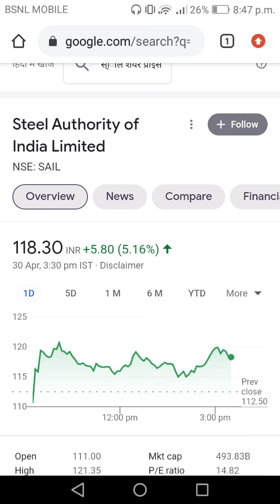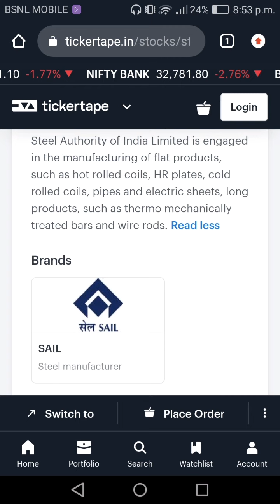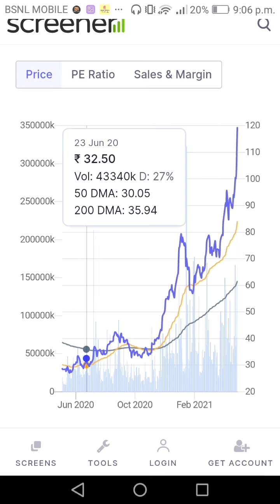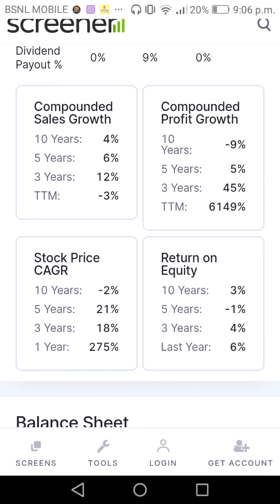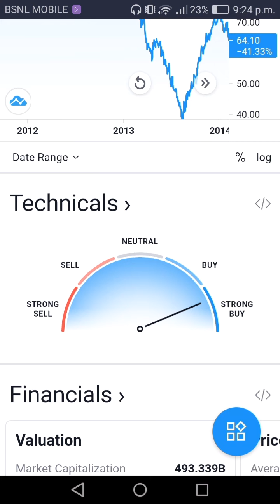SAIL share latest target 150+...may last 2021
Real multibagger for investor and business development for future orientation.

Video made only made only for education purpose